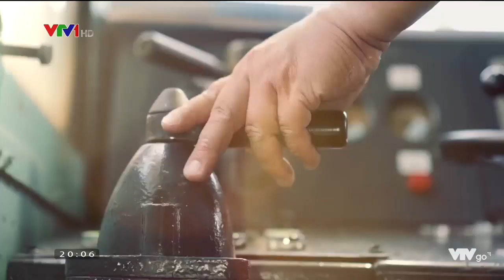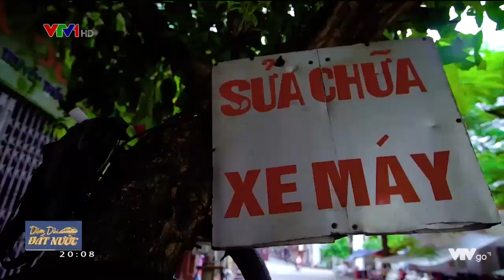Dặm dài đất nước - Tập 5: Kí ức thành Nam | VTV24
Nhà máy dệt Nam Định từng là cơ sở nghiên cứu về tơ lụa, do Toàn quyền Đông Dương De Lanessan lập ra. Năm 1900, một số Tư bản Pháp trong Công ty bông - vải - sợi Bắc Kỳ cùng với thương nhân Trung Quốc tham gia kinh doanh. Sau năm 1954, nhà máy được nhà nước Việt Nam tiếp quản.

Kể từ đó nhà máy và được giao nhiệm vụ sản xuất lụa đen phục vụ cho thị trường miền Bắc. Thời đó, hầu hết phụ nữ miền Bắc đều mặc quần đen. Sản phẩm làm ra bao nhiêu đều được tiêu thụ hết. Sản phẩm dù tốt hay xấu đều được chấp nhận, vì cung vẫn thấp hơn cầu. Ngoài số lượng lụa sản xuất trong nước, nhà nước còn xin viện trợ để nhập thêm lụa đen về mới tạm đủ. Do vậy, trong suốt giai đoạn này nhà máy hoạt động tương đối bình thường, không có những khó khăn, ách tắc lớn.

Tuy nhiên từ năm 2016, nhà máy bị phá bỏ để xây dựng một dự án mới mang tên khu đô thị Dệt may Nam Định, quy mô 24,8 ha, tổng mức đầu tư trên 410 tỷ đồng, thời gian xây dựng 5 năm, bao gồm các hạng mục đầu tư xây dựng hạ tầng kỹ thuật hiện đại, đồng bộ khu công viên, bãi đỗ xe với tổng mức đầu tư dự kiến là 130,9 tỷ đồng.